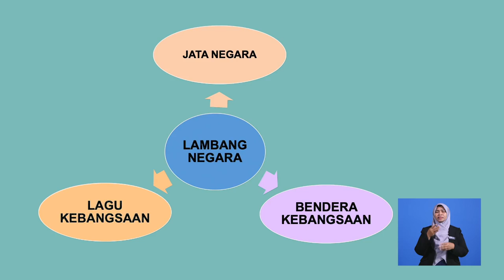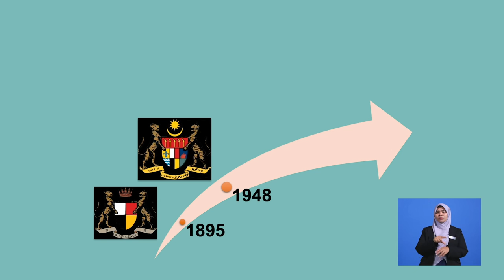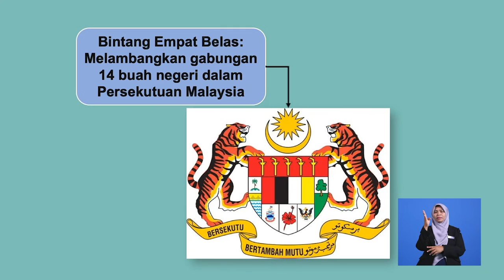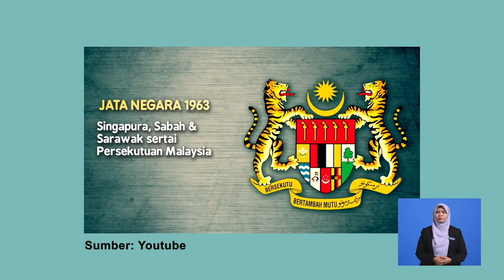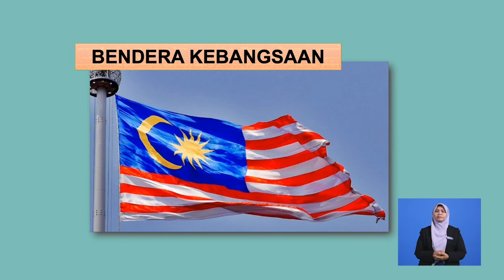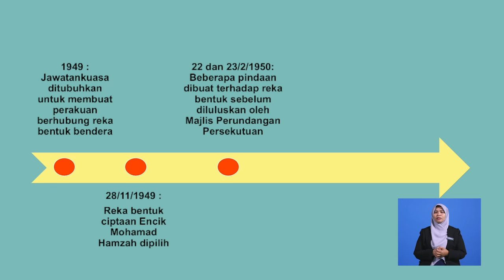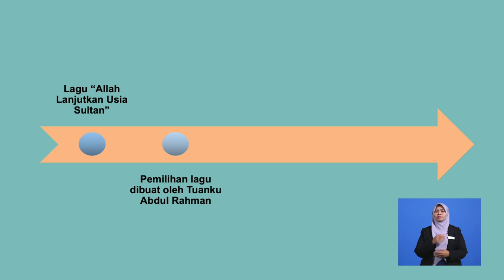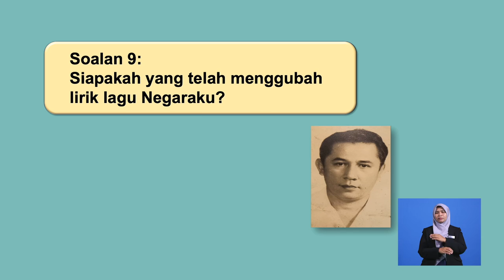Tingkatan 5 | Sejarah | Sistem Pemerintahan Dan Pentadbiran Negara Malaysia - Lambang Negara | R436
Rancangan ini mengupas tentang Lambang Negara serta kepentingan Lambang Negara kepada masyarakat Malaysia Fokus utama tentang lambang serta kepentingan lambang negara akan memberikan kefahaman tinggi kepada masyarakat berbilang kaum